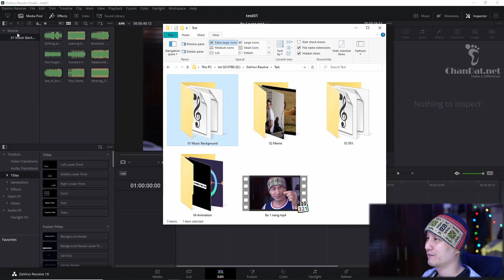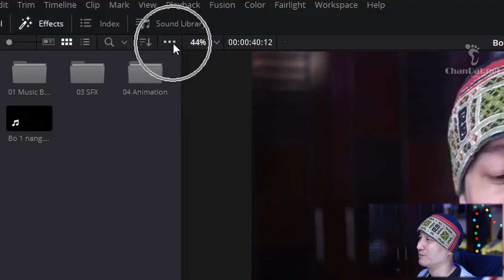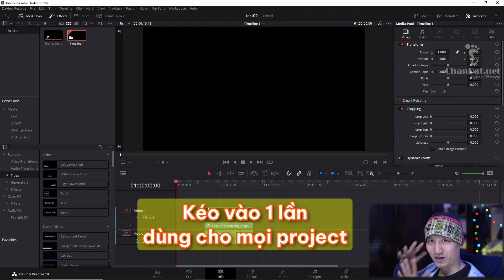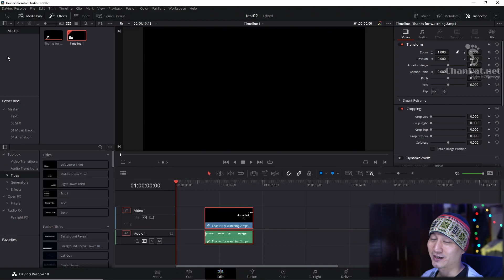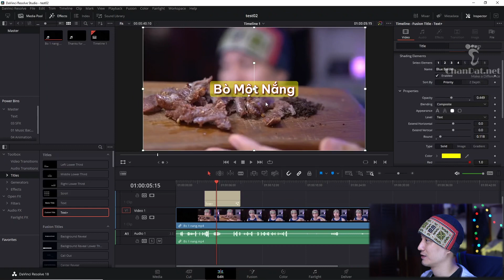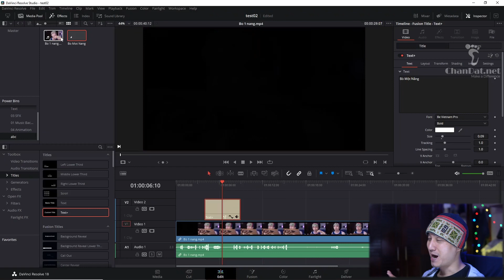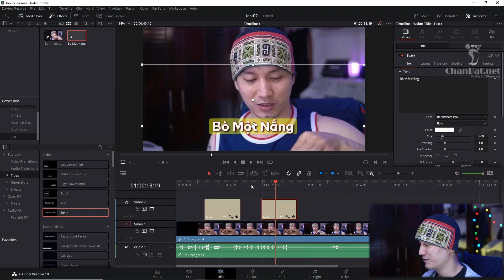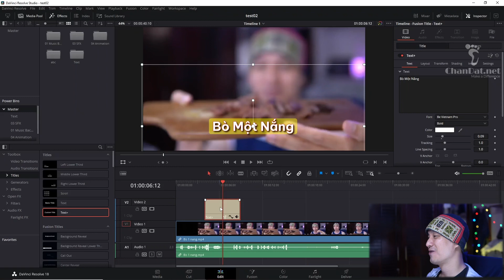DR Tips ✅36: Power Bins, dùng DaVinci Resolve phải biết cái này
Power Bins, một công cụ cực kỳ hữu ích cho ae biên tập video trong DaVinci Resolve, nó sẽ giúp ae tiết kiệm được rất nhiều thời gian khi làm việc trên nhiều project khác nhau.

Mục lục:
00:00 Intro
00:42 Power Bins là gì?
01:56 Power Bins dùng như thế nào?
04:35 Cơm thêm
07:25 Lưu ý khi dùng Power Bins
08:39 Outro

► Crypto: 0x01604F1fA9DB4F4efccEe19B762AA37555E89f1a
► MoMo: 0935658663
► Vietcombank – Tan Binh Branch‎ (HCMC) – Tran Trong Cu - Acc: 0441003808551